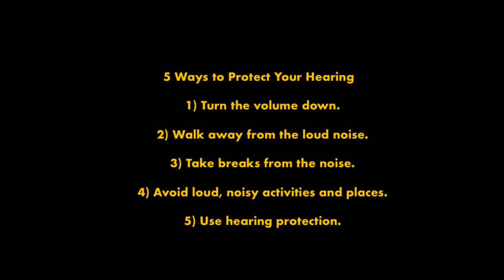GTA 4 Multi Specialist Hospital and Entourage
Visiting and Exploring a Multi Specialist Hospital in game GTA 4 and pulling off mission Entourage by Jon Gravelli.